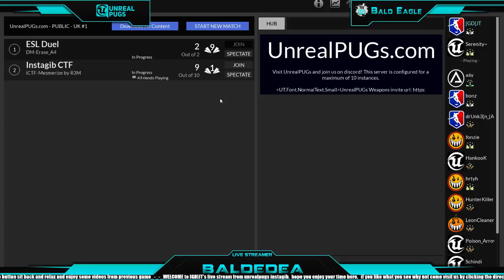UnrealPUGs Broadcast by [GD]JT 5v5 ictf